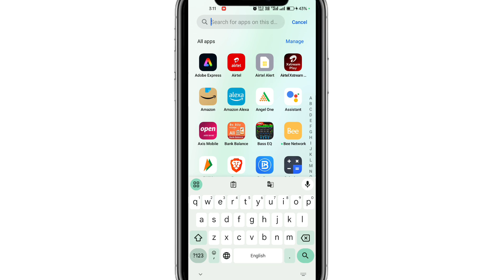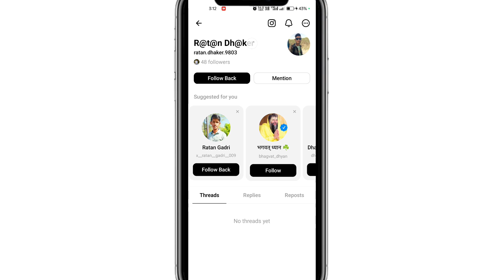threads par chat kaise kare | threads par message kaise kare | how to chat in threads app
Your Queries 👇

threads par chat kaise kare

threads par message kaise kare

how to chat in threads app

thread me message kaise kare

how to chat on threads app

threads instagram chat kaise kare

thread me chat kaise kare

threads instagram message kaise kare

threads

thread

threads app kaise use kare

threads me chat kaise kare

threads kaise use kare

threads app

how to message in threads

threads msg kaise kare

threads
instagram threads
threads instagram
instagram thread
threads app kya hai
threads instagram kya hai kaise use kare
threads an instagram app
instagram me show threads badge kya hai
instagram par threads id kaise show kare
instagram threads se kya hota hai
instagram threads app
threads instagram post kaise kare
threads ko instagram profile mein kaise add kare
instagram threads kya hai
instagram threads kaise use kare
what is thread in instagram
what is thread in instagram in hindi
what is thread in instagram how to use
apps to make instagram threads
threads app instagram
threads download
threads install
threads account create
threads account type
threads public account
threads private account
threads post
threads add bio
threads add picture
threads add socials link
threads badge
Threads app